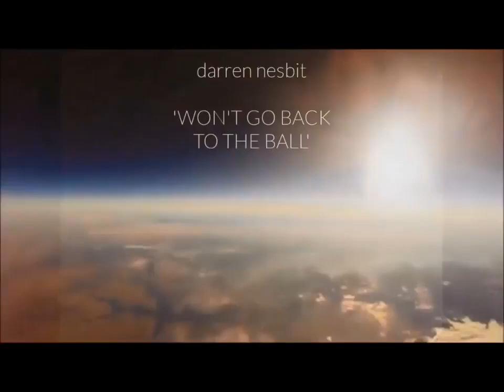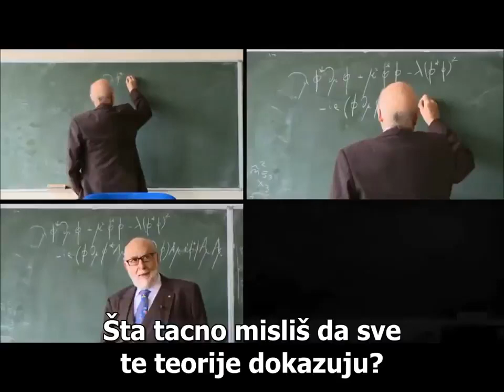Neću se vratiti Lopti - daznez - Won't Go Back To The Ball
daznez - Won't Go Back To The Ball
album:  'Last Days of Babylon'
Original muzika i tekst: Darren Nesbit.